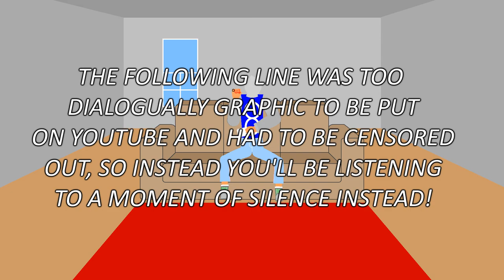AN APPLE STORY - EP 1 SNEAK PEEK